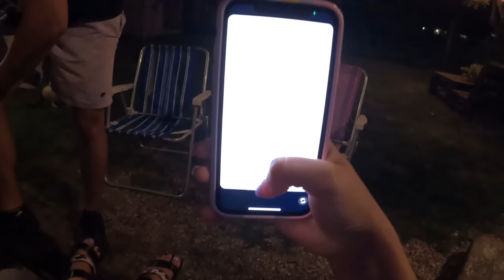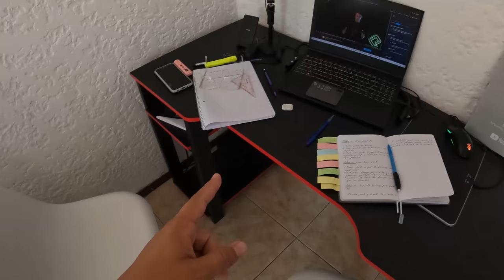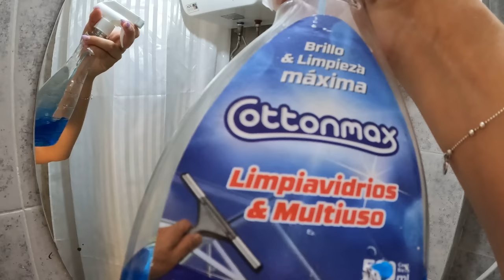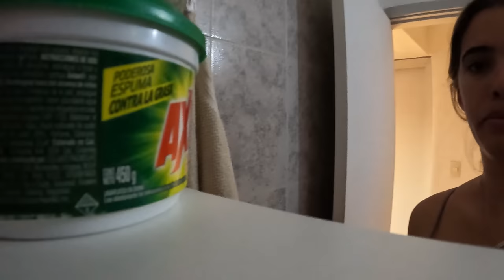UN ASADO URUGUAYO CON AMIGOS 🔥(no pudimos con todo) KLAUDIA ESTÁ TRABAJANDO... es increible 🤯